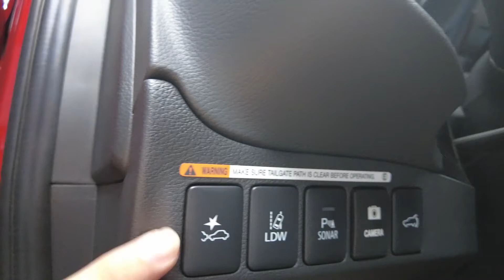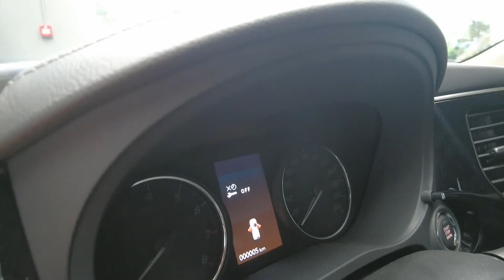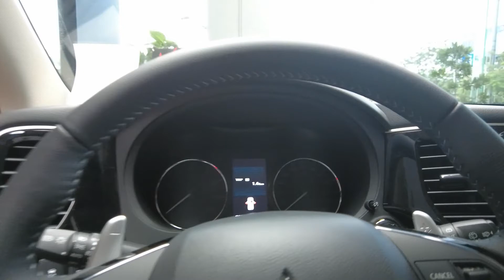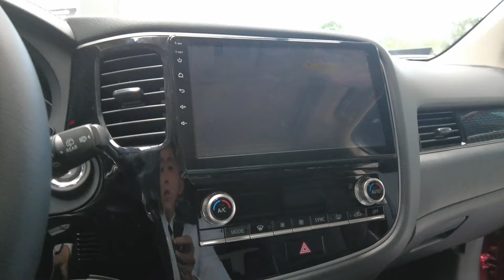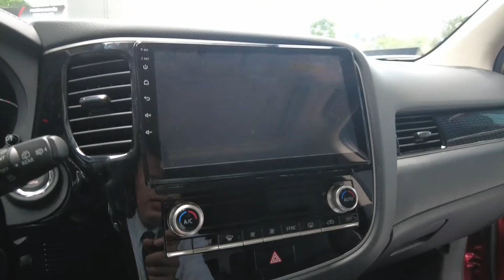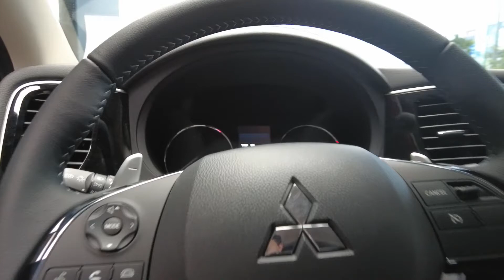Ra Mắt Outlander 2022 - Giá không đổi kèm nhiều nâng cấp đáng tiền